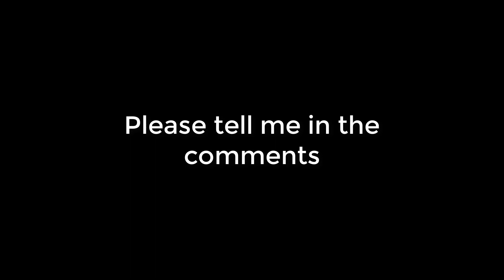Toontrack Vs. Goran Grooves short comparison (Rock Cha Cha)